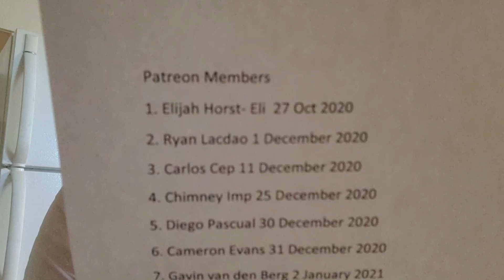Pokemon market analysis and why base set is about to boom